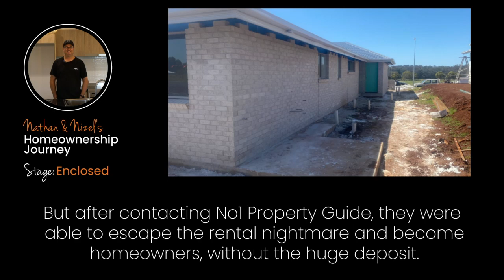NATHAN & NIZEL’S HOMEOWNERSHIP JOURNEY - No1 Property Guide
Back in Australia after years overseas, Nathan and Nizel didn’t have the huge deposit needed to get into their own home. But they knew they didn’t want to pay someone else’s mortgage.

So they reached out to Darren Walters and No1 Property Guide after finding out about Darren’s no or low deposit new home system.

Not long after that, they soon discovered they could become homeowners, and now they have the keys to their brand-new home in Toowoomba.

00:00 Their story
00:17 Brand New Home